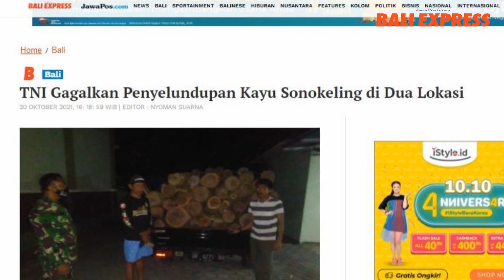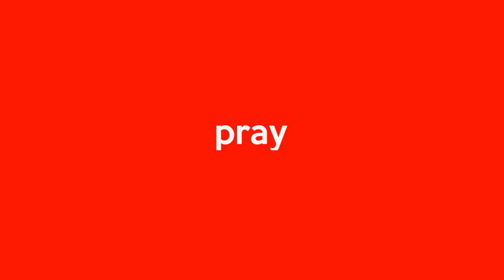Kodim Buleleng Hadang Dua Penyelundup Kayu Sonokeling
Kodim 1609/Buleleng kembali menggagalkan penyelundupan kayu sonokeling di dua lokasi yaitu simpang empat jalan Desa Banjarasem, Kecamatan Seririt dan Desa Gerokgak.